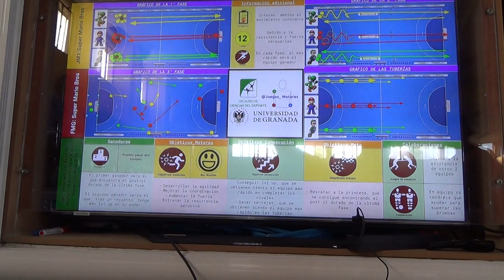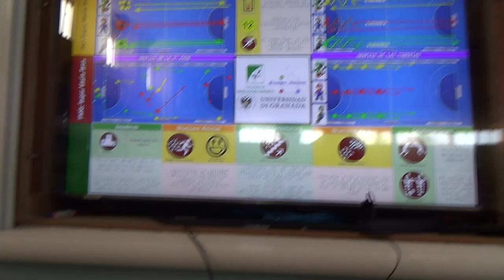Super Mario Bros 3R 1/2 00371